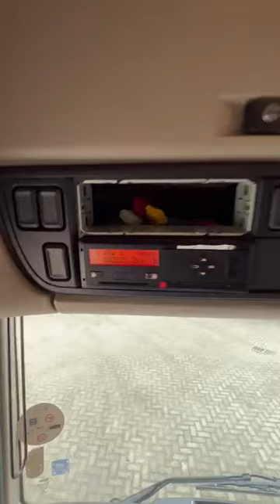DAF XF 480 FT SSC | 2Tanks | Spoiler + Fenders + Side Skirts | 2018 | 882221Km Clean Bulgarian Truck